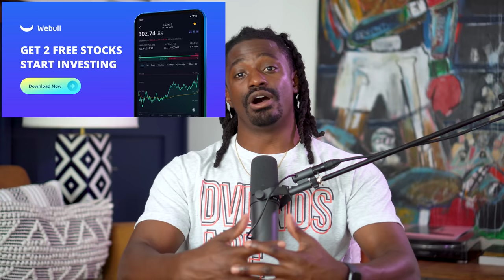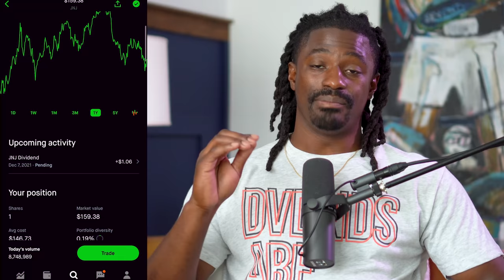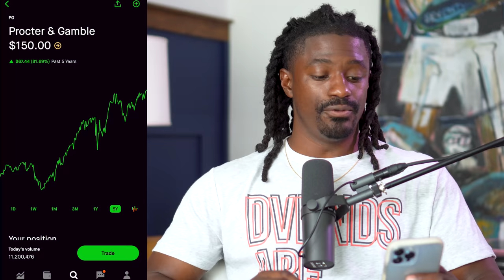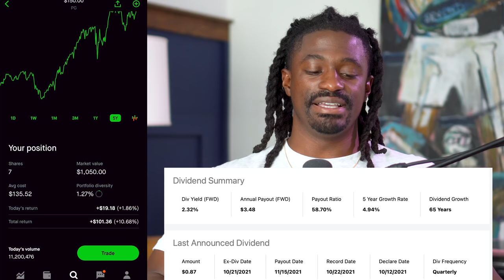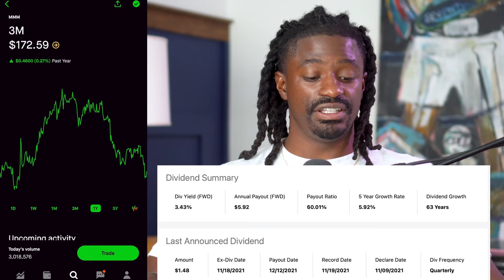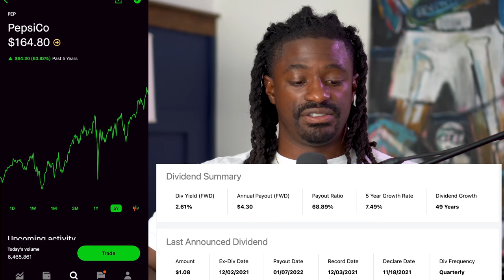Buy These Dividned Kings Now For Passive Income